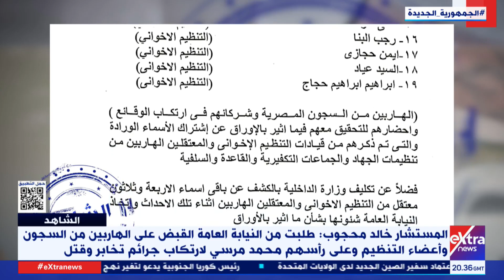الشاهد|المستشار خالد محجوب: طلبت من النيابة العامة القبض على الهاربين من السجون وعلى رأسهم محمد مرسي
الشاهد|المستشار خالد محجوب: طلبت من النيابة العامة القبض على الهاربين من السجون وأعضاء التنظيم وعلى رأسهم محمد مرسي لارتكاب جرائم تخابر وقتل

2  يوليو  2023